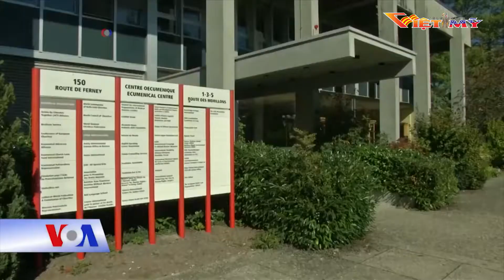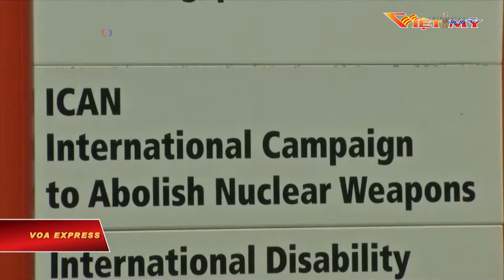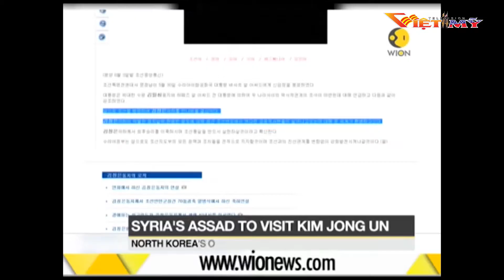VIỆT MỸ TV TIN TRONG NGÀY- 6- 4- 18- P1